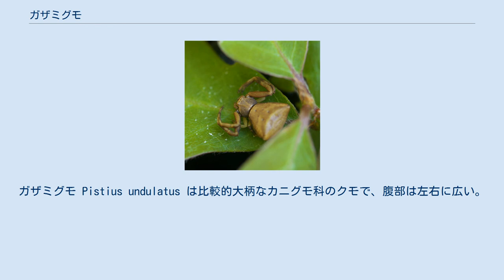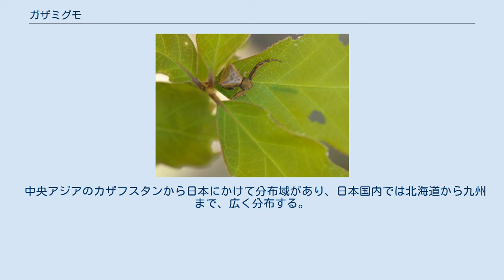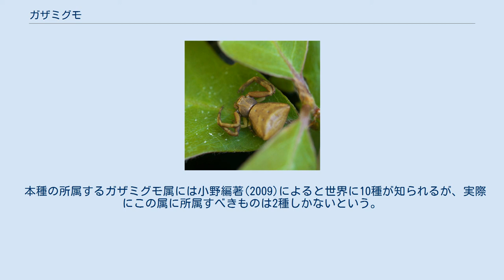ガザミグモ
ガザミグモ Pistius undulatus は比較的大柄なカニグモ科のクモで、腹部は左右に広い。
ただし雄はむしろ小さい。
 全体に濃褐色のカニグモ。
性的二型は大きさの差として明瞭に見られ、体長は雌で8.5-12.1mm、雄では3.6-5.3mmと、雄が遙かに小さい。
雌では背甲は濃褐色で黄褐色の斑紋がある。
上顎、下顎、胸板は黄褐色で下顎の先端部と下唇は濃褐色、それらにいずれも黄色の小さい斑紋がある。
歩脚は第1脚、第2脚は全体に黒褐色だが先端近くは色が薄くなる。
第3、第4脚は色が薄くて淡黄褐色で、第4脚の膝節と勁節色が濃くて淡い色の斑紋が入る。
腹部の背面は地色が褐色で、そこに白と黒褐色の山形の斑紋が入る。
腹部の腹面には数対の筋点が褐色を呈して並んでいる。
糸疣は褐色になっている。
雄の場合、全体に暗褐色で、眼域(眼の配置する範囲)と第3，第4脚の腿節が黄色となっている。
 背甲は幅が広い。
8眼2列の眼はいずれも大きさがほぼ同じで、前列と後列の間に隆起がある。
中眼域はほぼ正方形ながらやや縦長となっている。
また前眼列では中眼と側眼の間より中眼同士の間隔が、後列では中眼間より中眼と側眼の間の方がわずかに長い。
下顎、下唇は共に長く、下唇の長さは下顎の半分を超える。
歩脚は横に長く伸び、第1、第2脚が後ろ2脚よりずっと長い。
腹部は後方が幅広くなっており、上から見ると三角形に見える。
 和名に関しては、カニグモの中でも足が長くて角張った感じがカニの中のガザミを思わせる、ということによる。
 本種の雌はカニグモの中ではとても大柄なものである。
カニグモ類での普通種であるハナグモやヤミイロカニグモはその雌の体長が6-8mm程度であり、本種よりかなり小さい。
本種と体長の数値で肩を並べるのはワカバグモの雌が12-13mmで本種と同程度かやや大きな値となっている。
しかしこの種はカニグモ類では例外的に腹部が縦長な形を取っているのに対して、本種の腹部は横幅の方が広いくらいであり、それで同じ程度の体長であるから、本種の方がずっと大きく見える。
 低木や草の葉の上、あるいは花のそばなどで獲物を待ち伏せる。
しばしば蝶やミツバチなど、本体より大きな獲物を捕らえるのを見かける。
 晩春から初夏に成体が出現し、越冬は幼生で行われる。
越冬は樹皮下などで行われる。
冬に行われる松の巻き藁に潜り込んでいるのも見られ、亜成体が多く、幼生や成体も見られる。
 中央アジアのカザフスタンから日本にかけて分布域があり、日本国内では北海道から九州まで、広く分布する。
 山地の森林や林縁に生息する。
林縁の下草や草地の葉の上に見られる。
人里にはあまり出てこないもののようである。
 本種の所属するガザミグモ属には小野編著(2009)によると世界に10種が知られるが、実際にこの属に所属すべきものは2種しかないという。
日本には本種があるのみである。
もう1種は本属のタイプ種である P. truncatus で、この種は旧北区に広く分布する。
なお、かつては日本のものはこの種であると判断されていた。
 カニグモ科には他にも多くの種があるが、本種はその中で特に大きいこと、および腹部の三角形っぽさがはっきりしていることなどで区別は容易である。